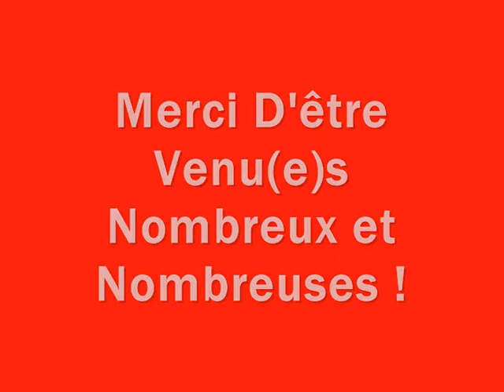Soirée Night-Concept à Zegerscappel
Soirée de Noël le 20 Décembre 2008 à Zegerscappel